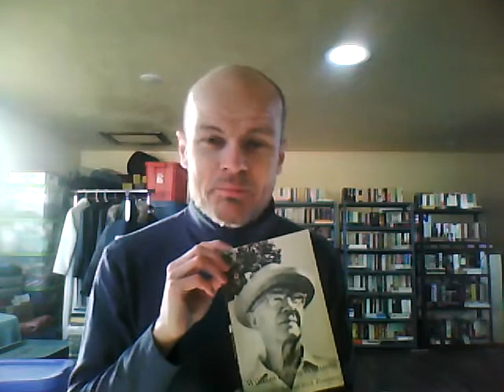"Love Song" by William Carlos Williams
William Carlos Williams's poem "Love Song" read by Brian A. Oard.